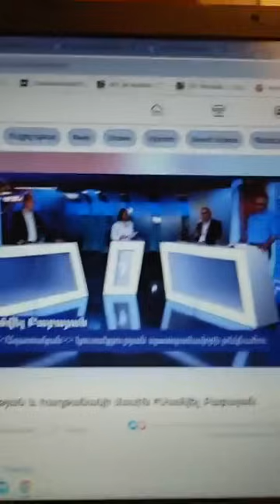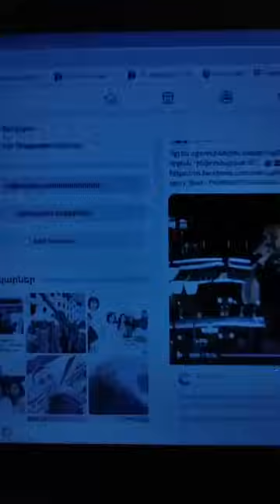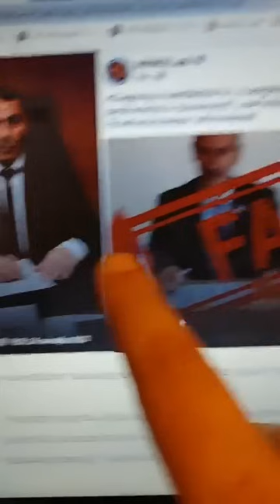Չ'անկախության հետևորդների ստերն ու կտերը...